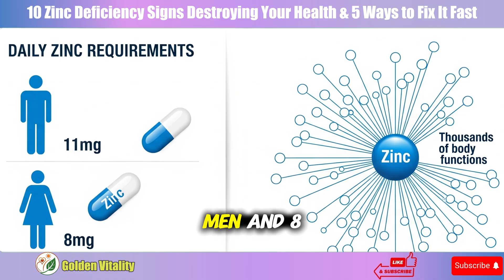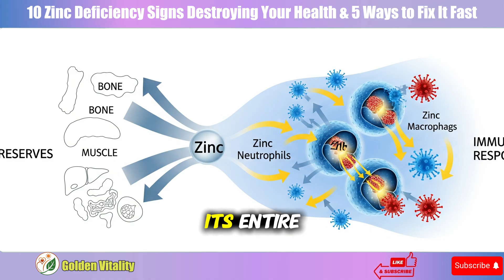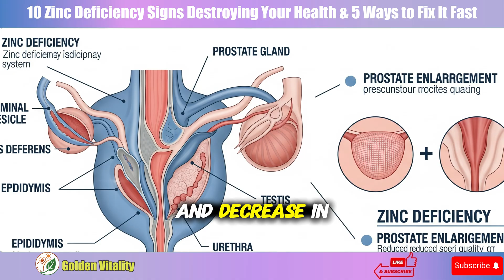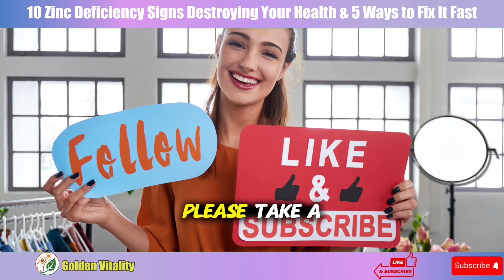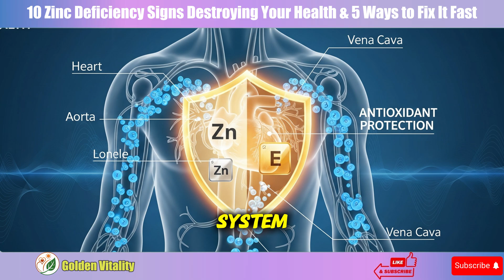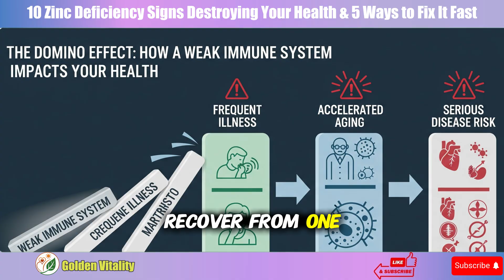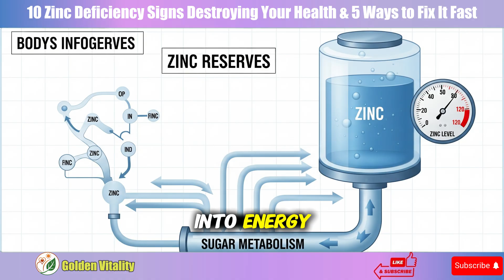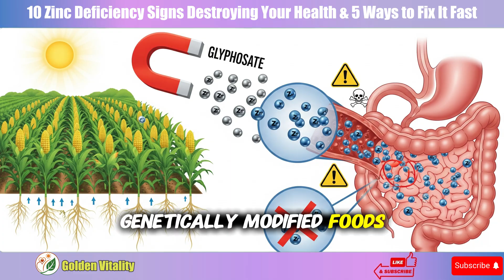10 Zinc Deficiency Signs Destroying Your Health & 5 Ways to Fix It Fast | Senior Health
10 Zinc Deficiency Signs Destroying Your Health & 5 Ways to Fix It Fast | Senior Health

Are you experiencing unexplained fatigue, hair loss, or vision problems? You might be one of the 2 BILLION people worldwide suffering from a hidden deficiency that blood tests can't even detect.

In this eye-opening video, I reveal the 10 warning signs your body is desperately trying to tell you - including some shocking symptoms that even doctors often miss.

⚠️ What you'll discover:
• The white spots on your nails that spell danger
• Why your morning hair loss isn't "just aging"
• The surprising connection between your eyesight and this missing mineral
• A simple kitchen trick that TRIPLES nutrient absorption
• The #1 food that provides 300% of your daily needs

🔴 SHOCKING TRUTH: There's something in 80% of American fridges that's secretly stealing this vital nutrient from your body every single day. (You won't believe what it is...)

🔬 Science-Based Senior Health Information: All content is compiled from reputable medical sources and peer-reviewed research, providing evidence-based recommendations for optimal senior health and wellness.

At Golden Vitality, we’re passionate about empowering seniors with holistic health strategies to live vibrantly. Our senior health content covers everything from nutrition to mobility, ensuring you feel your best at any age. 🌿

🔔 Turn on notifications for weekly senior health tips!